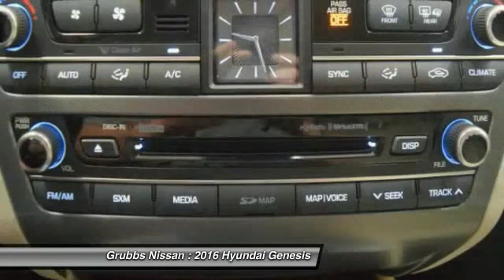2016 Hyundai Genesis Bedford, Fort Worth, Dallas, Arlington, Hurst TX NU6342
Grubbs Nissan
310 Airport Fwy

Don't miss this 2016 Hyundai. Make a great choice today with this must-have . Learn more about this  by contacting the dealership today and complete your driving dreams.